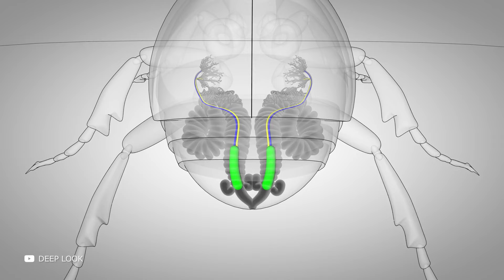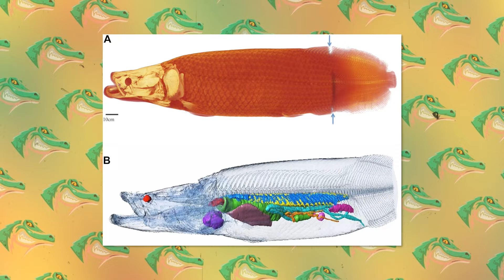Si ve esto, Corre y Pide Ayuda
Si algo es bonito, no significa que sea seguro. Esta regla funciona bien en el mundo animal y, sobre todo, en el de los insectos. Las orugas que parecen inofensivas, pueden ser más venenosas que las serpientes. Los insectos esponjosos pueden ser engañosos, ¡mientras que los escarabajos se comparan con el arma real! En esta edición te mostraré los insectos más peligrosos y engañosos del mundo con los que será mejor que no te metas.